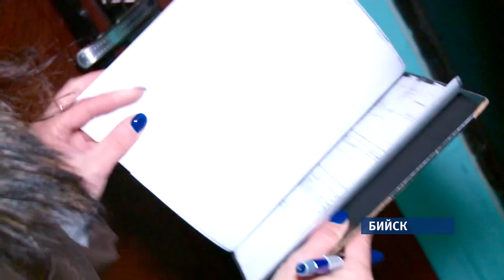Должники за коммунальные услуги в Бийске рискуют остаться без горячей воды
Специалисты теплоснабжающей организации совместно с представителями обслуживающих компаний пошли на крайние меры. Они готовы оставлять злостных неплательщиков без горячей воды.